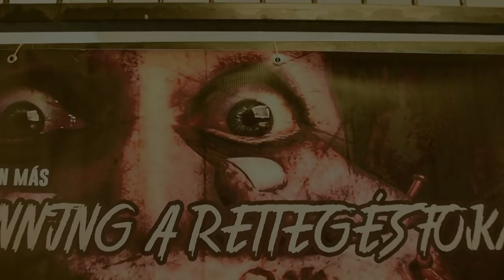Scream Running 3.0 - A rettegés foka 2019.04.13.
Egy futóverseny, ami teljesen más, mint a többi! Egy élmény, ami csak itt van, ez a rettegés foka a SCREAM RUNNING!
Találkozunk jövőre is Alattyánon, mi már készülünk, és te?